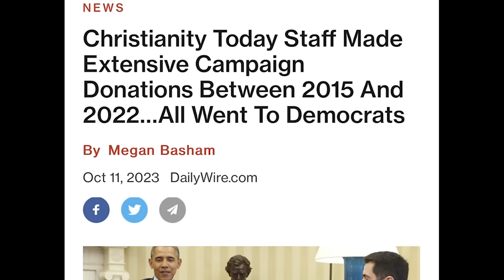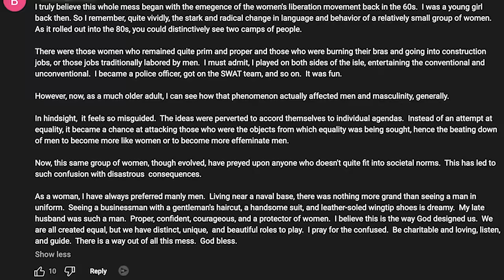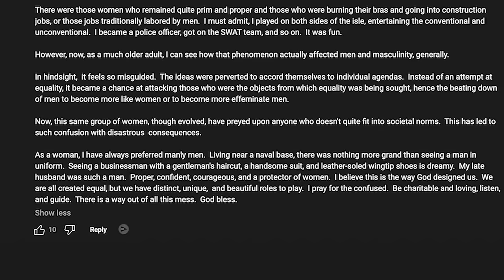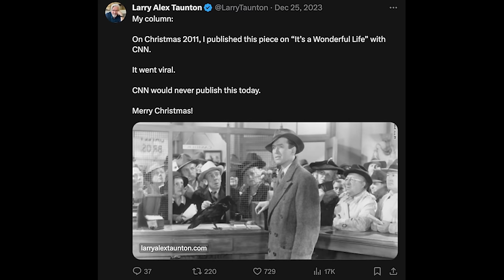My Generation Failed Millennials and Gen Z – Here’s How We Fix It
Is it any wonder they’re confused?

In this episode of Ideas Have Consequences, Larry discusses how our culture — through education, entertainment, industry, and government — has often conspired against Millennials and Gen Z.

Get Larry's Tome Course, The Paradox of Pain. Use the Code, "IDEAS" to get the course and access to Tome Exclusive all year for only $8.25 a month.

CHAPTER MARKERS
00:00 - Generational Conspiracy
00:44 - Advice for Older Generations
03:57 - Parenting Millennials and Gen Z
09:58 - The Conspiracy and the Church
16:48 - Zachary and Nicki Taunton: An Honest Conversation with Gen Z
23:00 - Education Through Travel
27:42 - The Women’s Liberation Movement and the Decline of Masculinity
35:05 - Permanent Adolescence
39:15 -  Responding to Comments: World Economic Forum, Trump, Christian Nationalism, Conspiracy Theories, etc.
52:00 - Writing for CNN
55:10 - Speaking to Leftist Groups
57:10 - Wisdom in Saying “I Don’t Know”
59:50 - A Comment from Richard Dawkins
01:00:30 - Find Your Voice and Engage the World

Music Sync ID: MB01FCHWS13WAW7